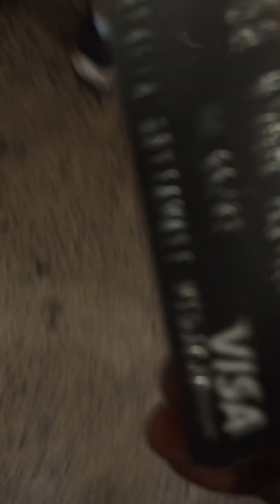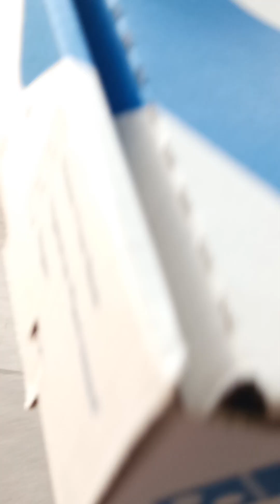Pinabu Buys At Domino's Pizza As October 28th, 2023!